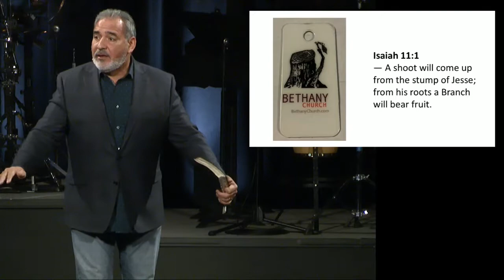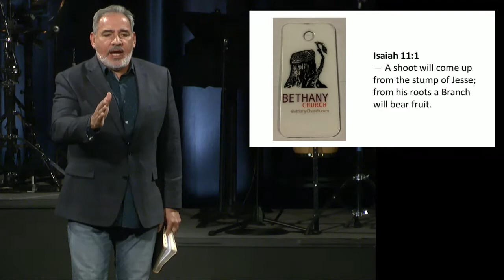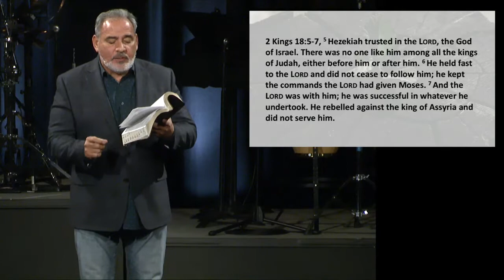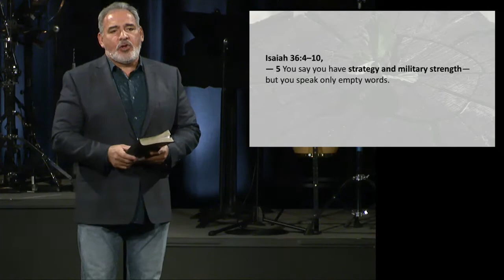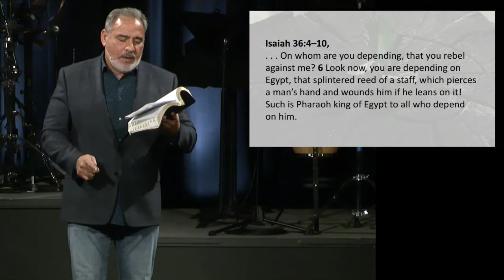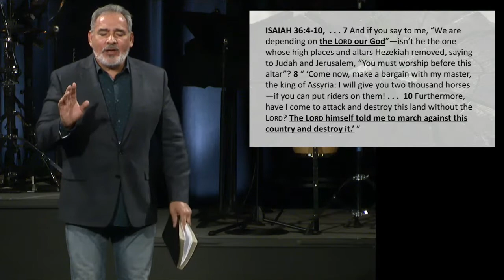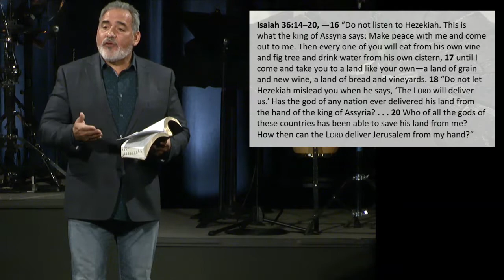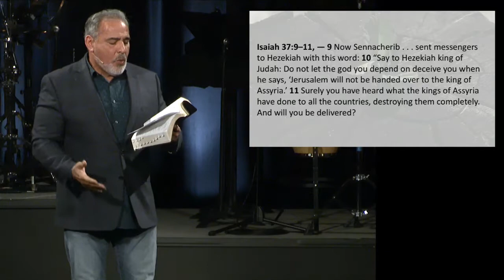Confident - Isaiah 36-39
Sermon archive from November 24, 2019 featuring Pastor Bruce Boria.